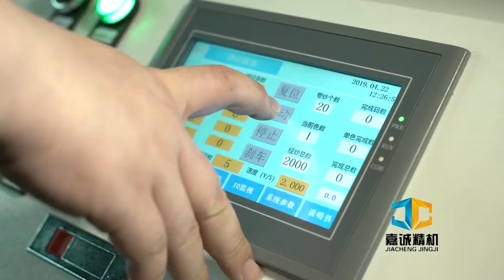samples knitting fabric yarns sectional warping machine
Small Size Single Yarn Sample Sectional Intelligent Warping Machine  is used for warping yarns from bobbins to beams for weaving.
 divide a yarn into pieces then warp each onto a beam reel automatically.
It is suitable for the preparation of making narrow fabric samples,materials saving and efficently.
KEY SPECIFICATIONS of YARN WARPING MACHINE:
   Maximum diameter of pan head(A/B)    320mm/370mm
  Total length of pan head (A/B)       305mm/305mm
  Effective length of pan head (A/B)    277mm/270mm
  Warping speed                                 55Y-780Y/M
 Clamping method   Pneumatic
 Maximum warping number    2200Y/3800Y
 Creel position     6
 Maximum warping section    300